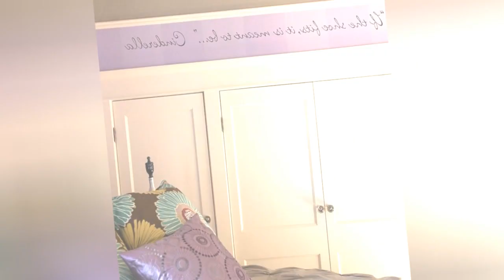75 Multicolored Floor Guest Bedroom Design Ideas You'll Love ⭐️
0:00:00 - Intro
0:00:12 - Multicolored Floor Guest Bedroom Design Ideas You'll Love: Inspirations 1 to 25
0:03:03 - Multicolored Floor Guest Bedroom Design Ideas You'll Love: Inspirations 26 to 50
0:06:07 - Multicolored Floor Guest Bedroom Design Ideas You'll Love: Inspirations 51 to 75